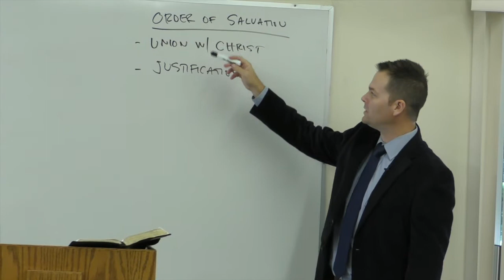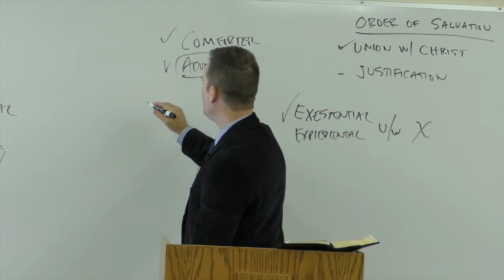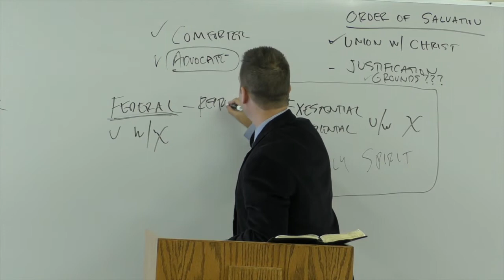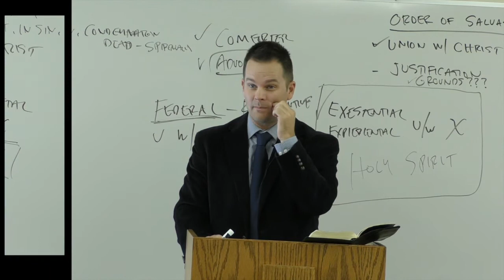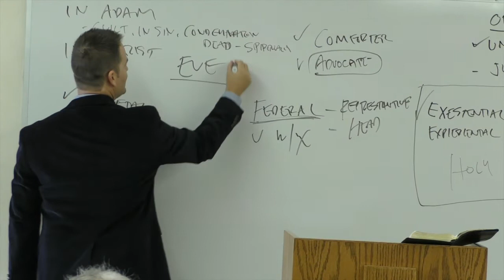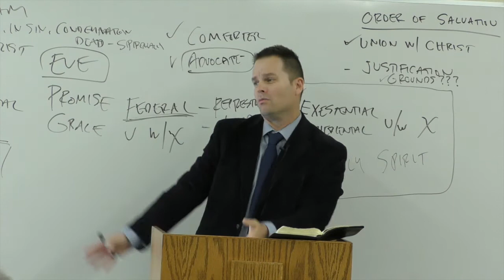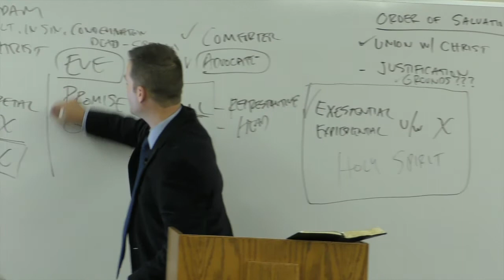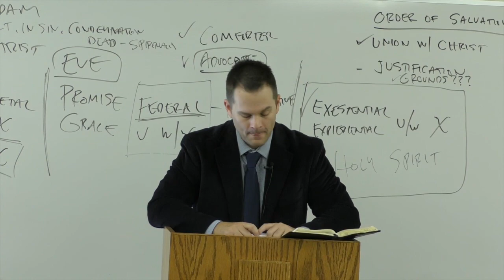Jesus is the Last Adam - It is a Federal Case!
There are three main imputations in Scripture. Adam's sin imputed to us, Our sin Imputed to Christ Jesus and the Righteousness of Jesus Christ imputed to the Christian. It's what Justification is all about.